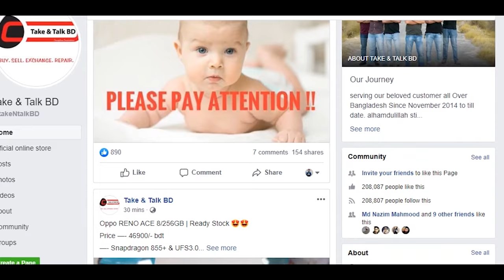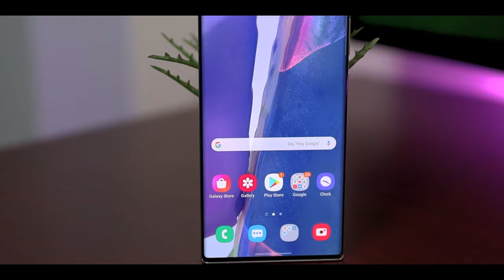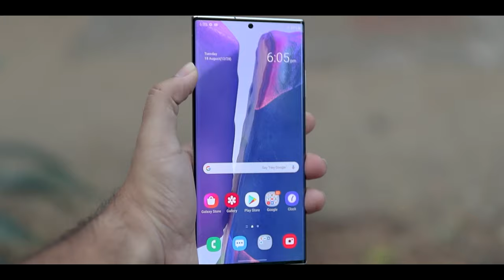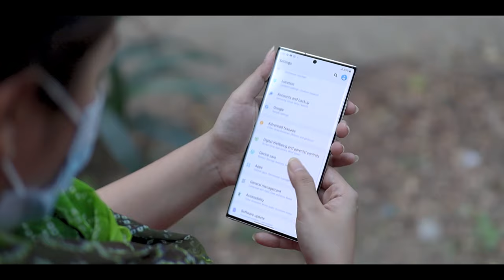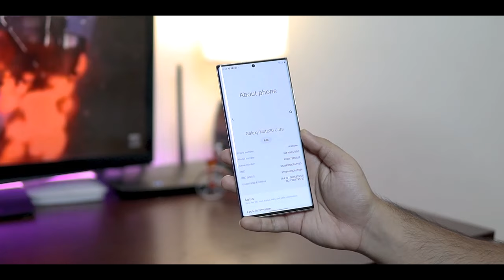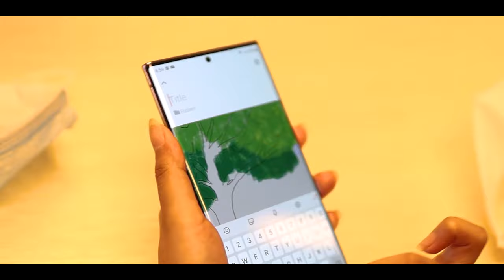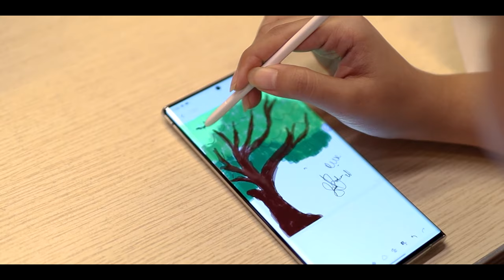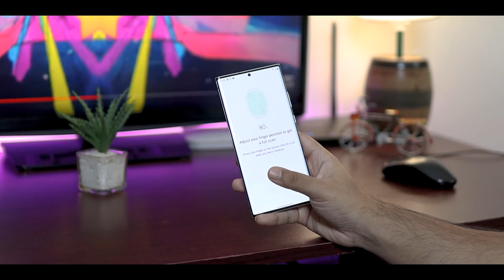Samsung Note 20 Ultra Full Review in Bangla - Winning The Game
Here is my review of Samsung Galaxy Note 20 Ultra. So far my favorite all rounder from 2020, Note 20 ultra price in bangladesh starts from 1,30,000/- Taka.

I am sure you will fall in love with this beast, its beautiful and bold. Note 20 Ultra will take your camera experience in a whole new level and the signature S-pen is always there to take your attention.

Shop 20,21, Block A, level 5, Bashundhara City Shopping Mall

BRANCH 02
Shop 29. Zone C, level 4, umuna Future Park

Chapters/Timestamps
00:00 Intro
01:27 Intro
01:28 Design & Build Quality
03:27 Design & Build Quality
03:28 Display
04:49 Display
04:51 Performance
06:55 Performance
06:56 S-Pen
08:22 S-Pen
08:23 Camera
13:10 Camera
13:11 Speaker
13:31 Speaker
13:33 Security
13:56 Security
13:57 Battery & Conclusion
15:26 Battery & Conclusion